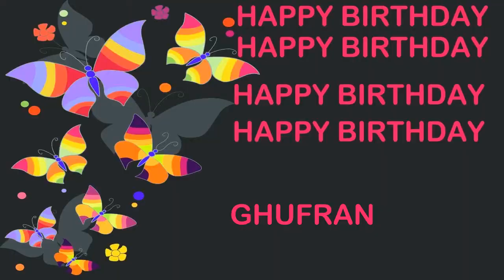Ghufran Birthday Postcards & Postales - Happy Birthday